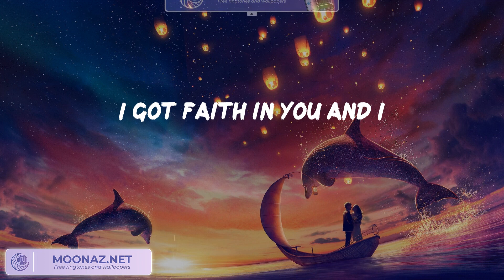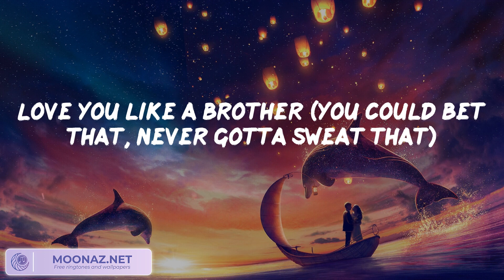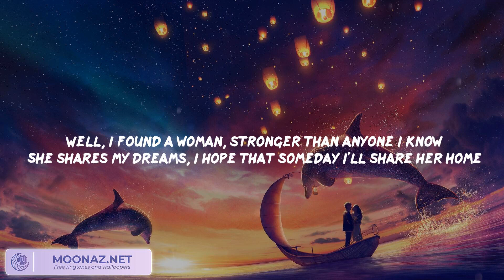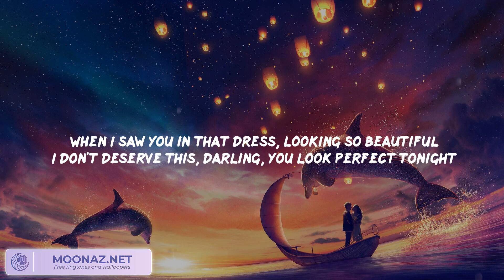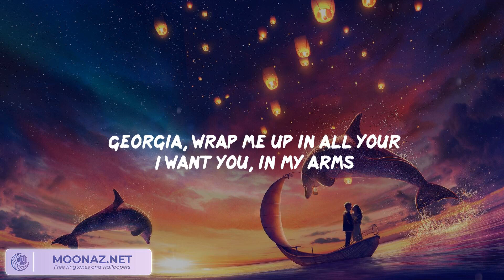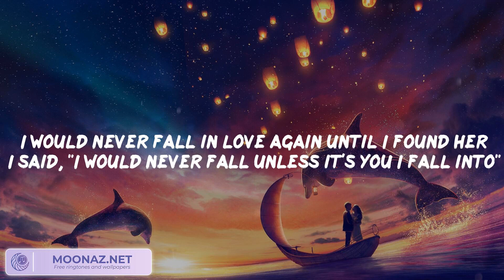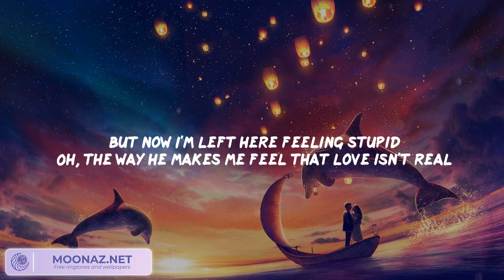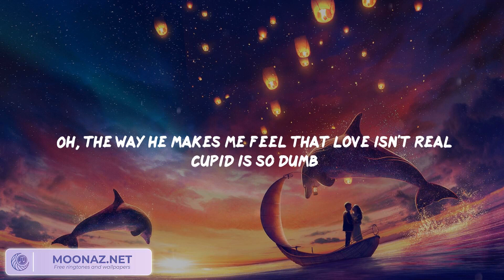Miguel - Sure Thing / Ed Sheeran - Perfect